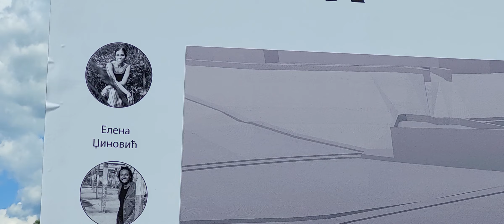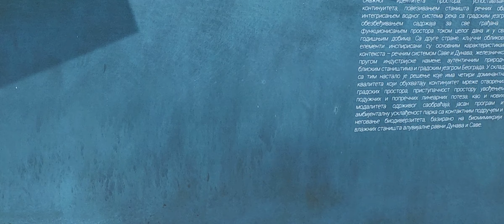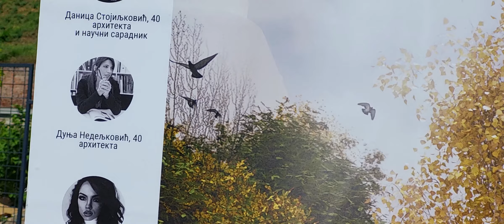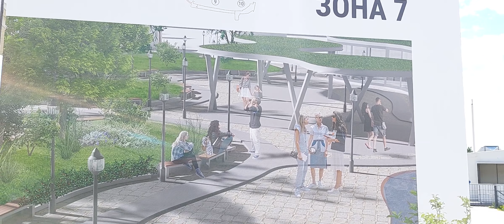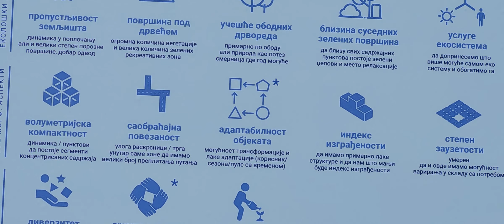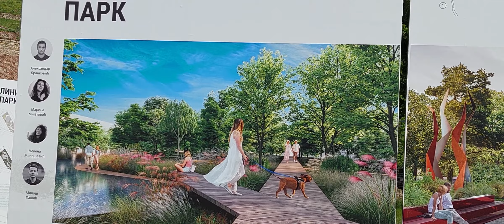📢📢📢 HITNO LINIJSKI PARK BEOGRAD RANI UVID U 10.PROJEKATA PROSTORNOG PLANA